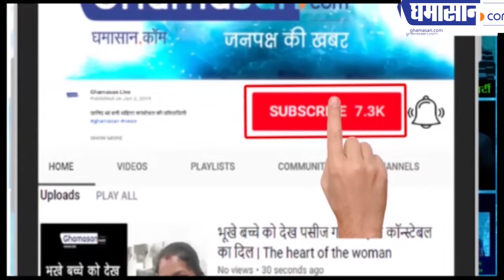भारत का पहला बालक रिपोर्टर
Corona virus से सचेत कर रहा है रिपोर्टर
स्वच्छ शहर इंदौर के रीगल तिराहे से Live